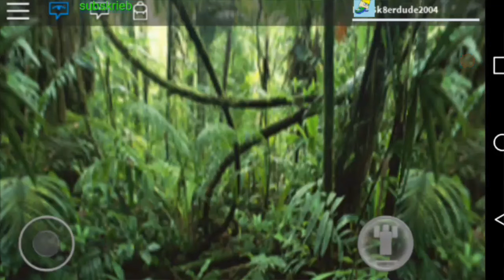ROBLOX: FEELIN' LIKE TARZAN!!! - The Jungle Obby w/ Friends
JOIN THE DINOSTARS AS THEY HAVE FUN IN THE WILD TRYING TO SURVIVE THEIR WORST ENEMY... PARKOUR!!!

Play The Jungle Obby Here!

Try Out ROBLOX!

Music!

CAN WE HIT -21 LIKES?  I KNOW WE CAN DO IT!

Eat 'em well!

༼ つ ◕_◕ ༽つ